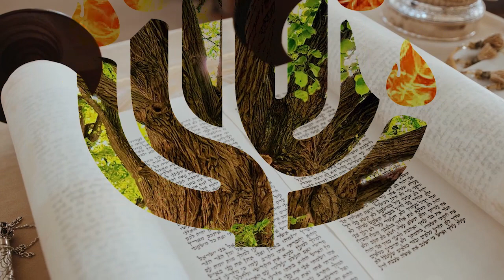Entre a dor e o chamado | 08JUL2023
💌 CONTATE-NOS:
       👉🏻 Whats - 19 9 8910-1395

Seudat Mashiach - Drashá: Entre a dor e o chamado